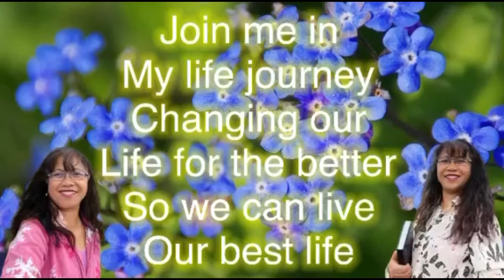A preparation process!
This is just a share, a reminder to all of us that we must all go through a preparation process on the way to our best life, and that's life, therefore we must accept it and embrace it, no matter what!
That's life is! Right?